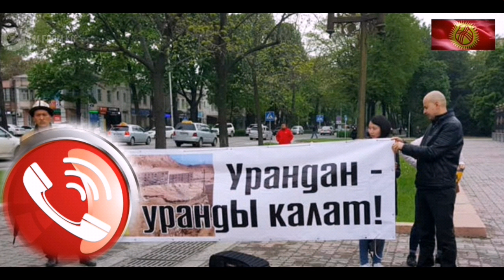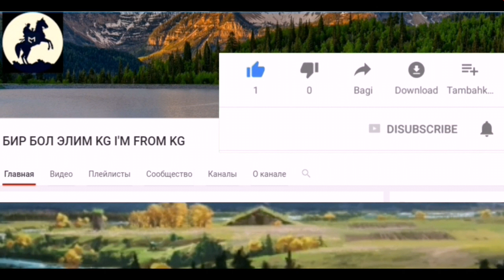🔴КЫРГЫЗ АКСАКАЛЫ✔ДЕПУТАТТАРГА КАЙРЫЛДЫ !!!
Кыргыз аксакалы депуттарга кайрылды.
Эли учун куйгон аксакал,ичиндеги нерсени айтты.